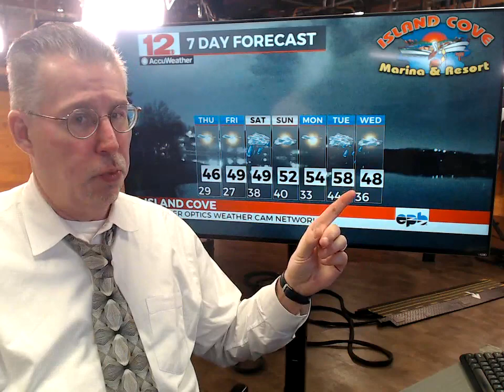WDEF-TV NEWS 12 WEATHER OVERTIME - WED 1.3.24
After a quiet and chilly Wednesday, more sunshine for the end of the first week of 2024. Then: several storm systems in waiting to affect our forecast over the next week. All that and much more in tonight's WDEF News 12 exclusive video weatherblog WeatherOvertime.

Teachers/administrators: request one of our weather personnel to appear at your school by going to the FoodCity